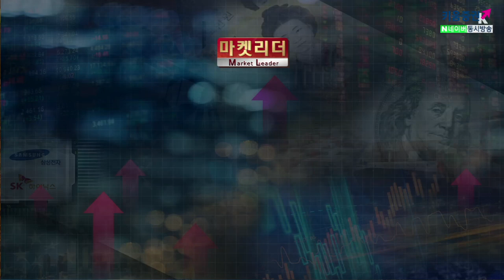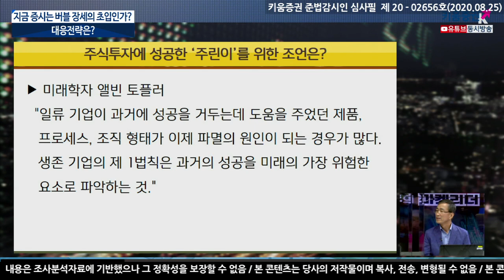지금 증시는 버블 장세의 초입인가? 대응전략은? (이진우의 마켓리더.시장분석/with.최성환 고려대 경제학과 교수​​​/20.08.25)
1. 버블 vs 아니다...판단을 내릴 수 있나?
2. 초심자의 행운, 주린이에게 투자조언은?
3. 뜨거워진 자산시장, 투자 원칙은?​
이진우 GFM투자연구소장, 최성환 고려대 경제학과 객원교수​
「좋아요」와 「구독」잊지 말고 눌러주세요